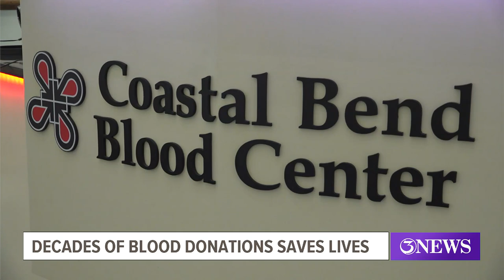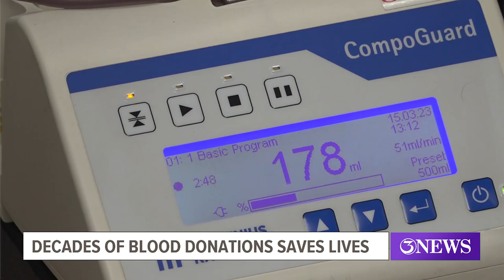O-Snap Blood Drive helps to save many lives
120 pints of blood daily.